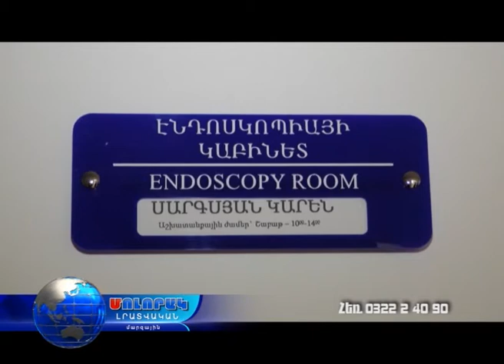Մոլորակ լրատվական գլխավոր թողարկում 28.02.18